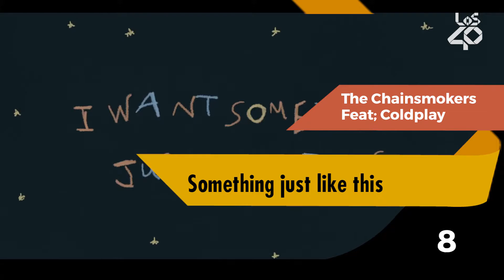Del 10 al 1 - 08/05/07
Iniciamos la semana con buena música, así que no se pierdan nuestro top de la semana.

Recuerden votar por sus favoritos.